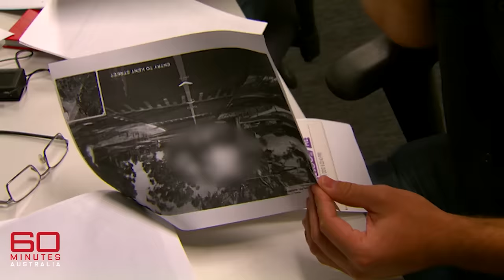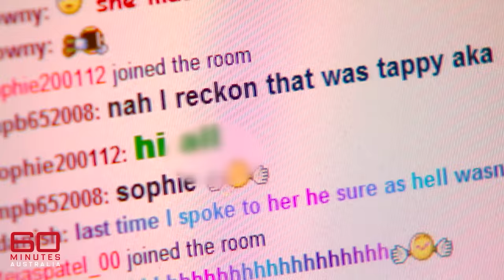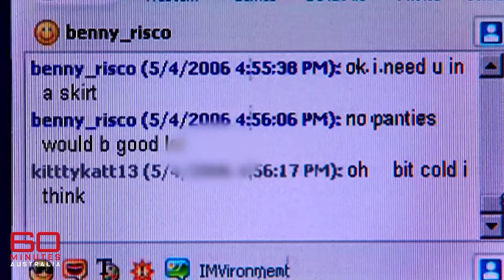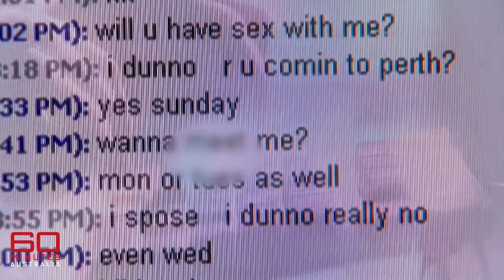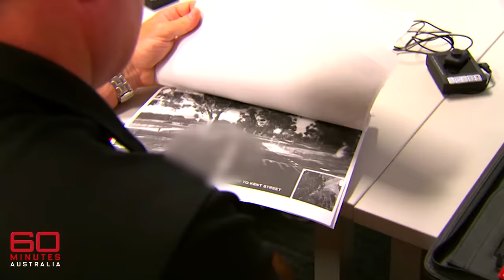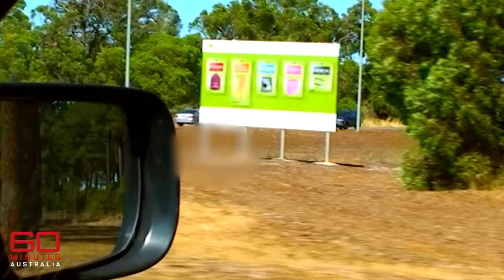The depraved world of online predators who hunt children | 60 Minutes Australia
Full Episodes | Closing the Net (2010)

Rewind to 2009 when an elite police force showed how the hunted down online predators who prey on minors. Plus, an exclusive interview with a pedophile who reveals his sickening fantasies.